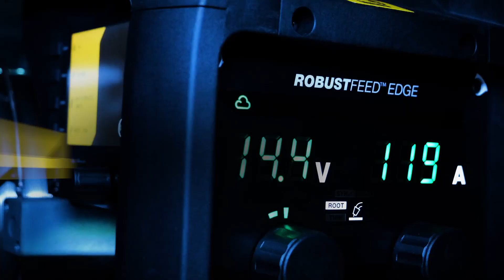Warrior Edge WeldMode: Discover the Power of ROOT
ROOT offers the ultimate solution for achieving the highest-quality welds even in the most challenging conditions of out-of-position welds and varying gap widths. The ROOT process is designed to provide exceptional adaptability, increased stability and flexibility to the welders in various welding positions.  Explore the top four benefits of ROOT and learn how it can help keep up your weld quality.